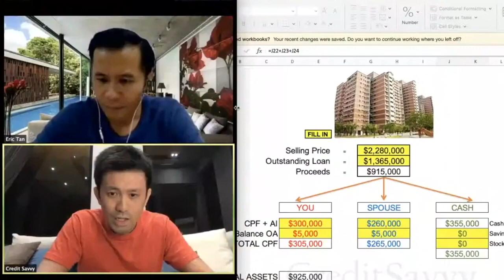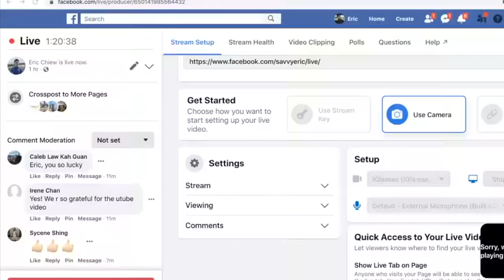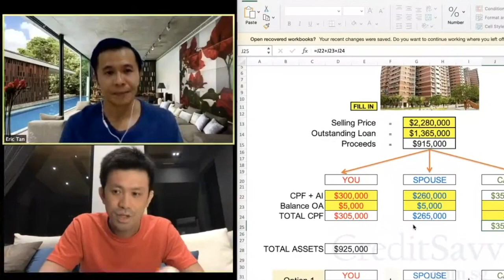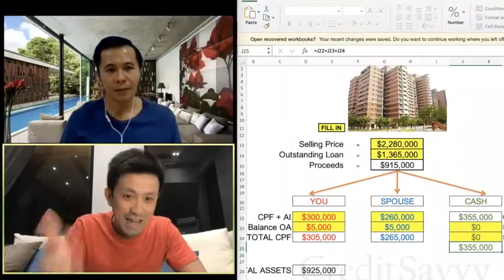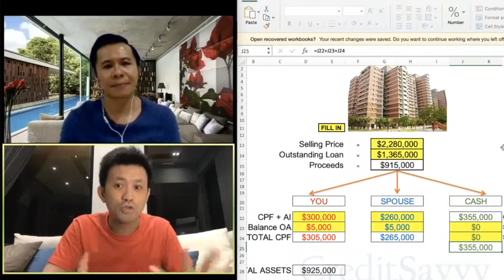How to Double Your Property Portfolio When You have 2 Condos!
1 to 1 Consultation with My Facebook Followers
Eric is the 2nd winner for my 1-1 free consultation.
Eric's background, he has already own 2 properties at 36 years old and he wish to get my advice to expand his portfolio.
He currently owns Castle Green for stay and Sky Vue for investment.

Eric is going to share his entire portfolio using "Savvy Assets Worksheet" and what he wants to achieve in the next 5 to 10 years.

I shared about the great transformation of the Singapore Master Plan 2019 in Bishan.
Should Eric move on or hold his own-stay property until the future MRT is up?
Should Eric sell or hold his investment property in a great Master Plan area?

If you want to start your property investment journey, do up the Savvy Assets Worksheet, this will help you understand your financial standing and PM me